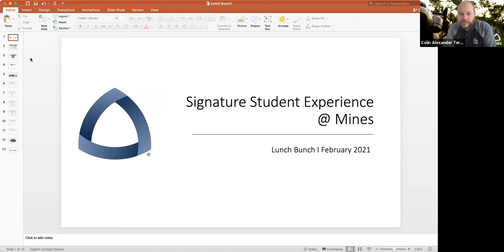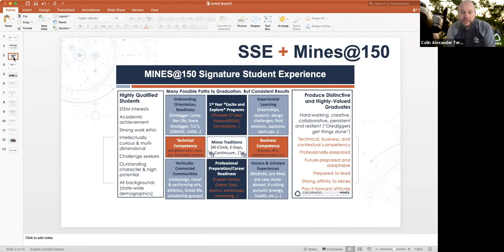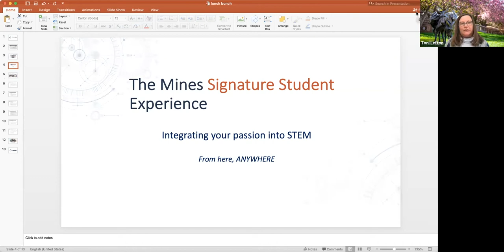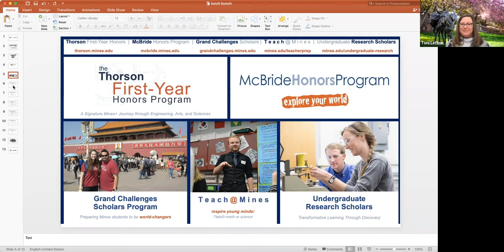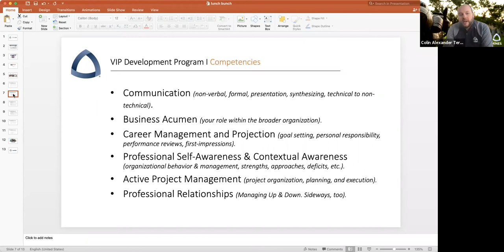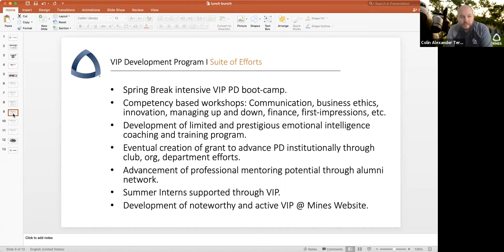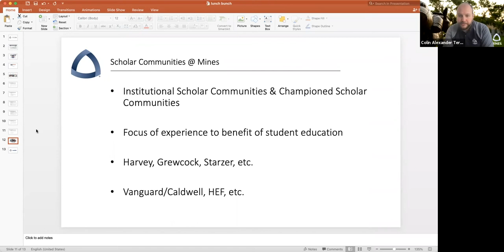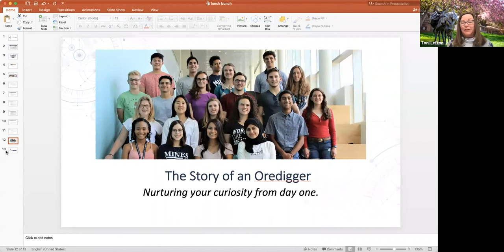February 2021: Scholarship Communities